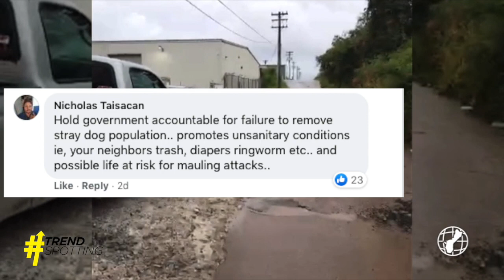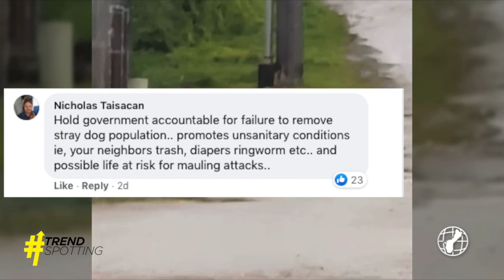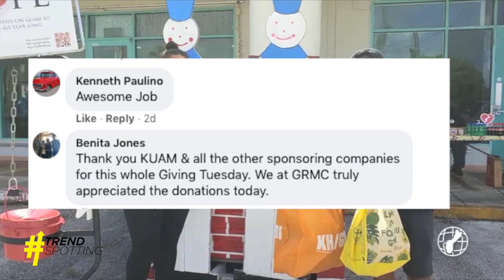TrendSpotting: December 4, 2020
Tyler has a look back at the stories you commented on the most this week in TrendSpotting.